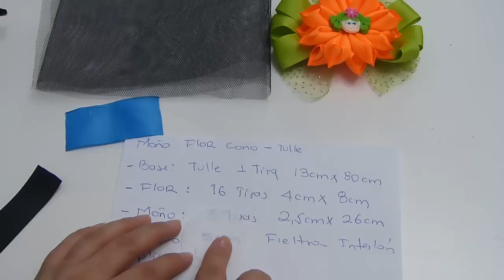Como Hacer Moños Elegante Flor cono 🎀🌸❤️, How to Make a Tulle Hair Bow, Bow Clip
La flor cono normal se puede utilizar como centro de  cualquier lazo - moño para niñas, jóvenes o damas con una pequeña variación en la puntas y decorando de acuerdo a la edad con perlas, botones, caritas,
es un lindo diseño de lazo para pegar en diademas, ganchos, balacas